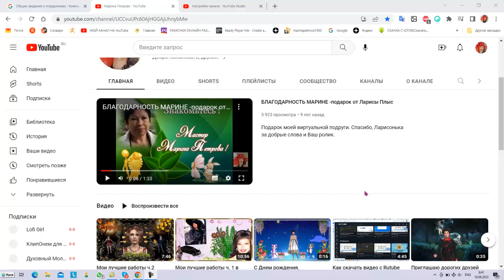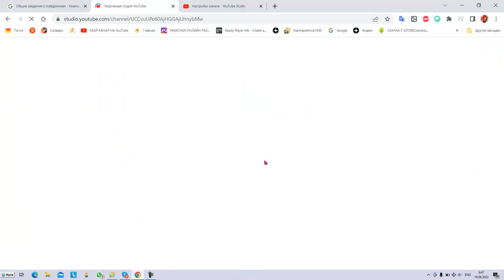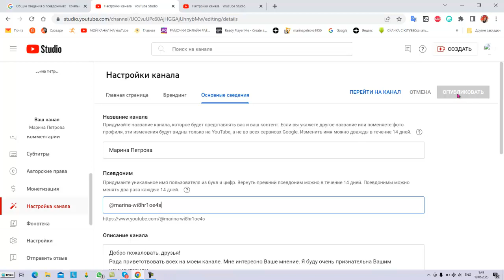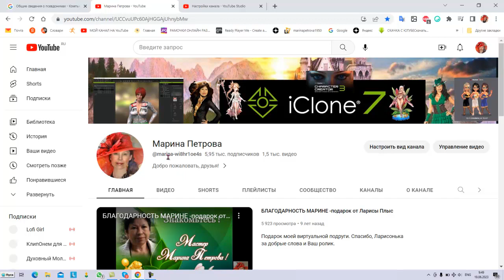Как изменить идентификатор канала на Ютубе